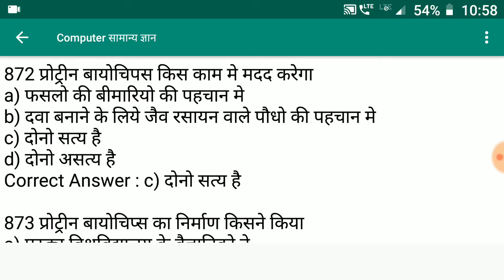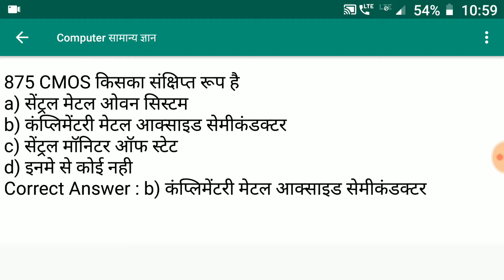Computer Gk #125 | Computer Gk in Hindi 2019 | Computer General Knowledge For Competitive Exam